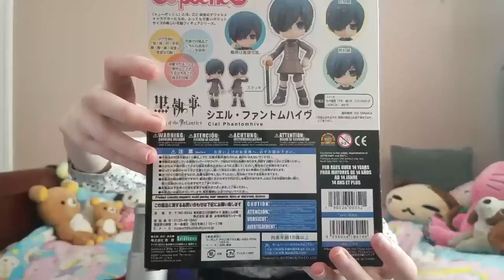my toy collection! [ plushies//furbies//squishies//oh my! ]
Find me here:

(many of my accounts are on private at the moment, but I'll accept anyone who requests to follow!)